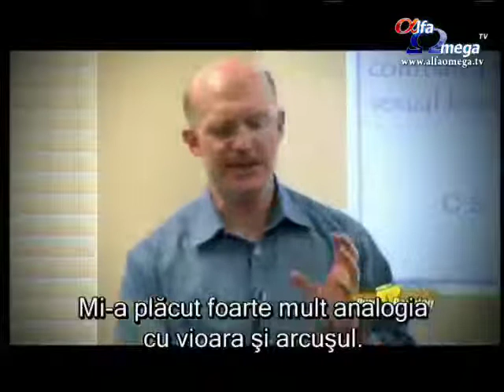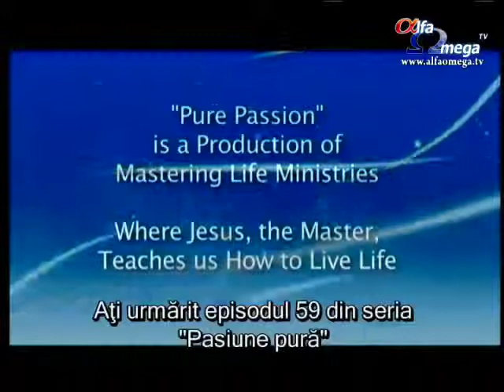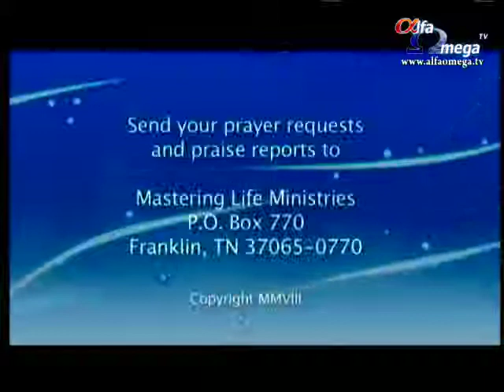Pasiune pura 3.7 - Casatoria si adoptia in cadrul homosexualilor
Pasiune pura este o emisiune unica in televiziune. Abordeaza un domeniu al vietii (cel sexual) care are nevoie de multa vindecare. Milioane de oameni esueaza din punct de vedere sexual, avand nevoie sa afle despre harul si Adevarul care elibereaza si traseaza standardele unei sexualitati umane sanatoase. O serie de marturii ale unor vieti tranfosrmate si restaurate. Gazdele emisiunii sunt: David Kyle Foster, Sy Rogers, Christine Sneeringer, Alan Chambers.
Puteti urmari saptamanal pe canalul Alfa Omega TV cele mai noi episoade.